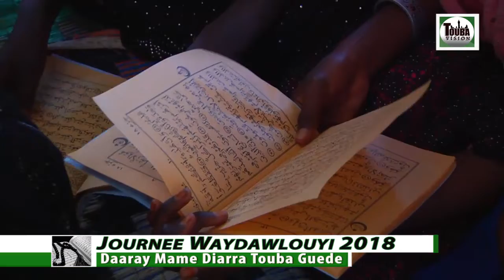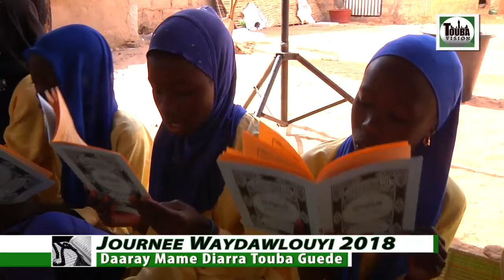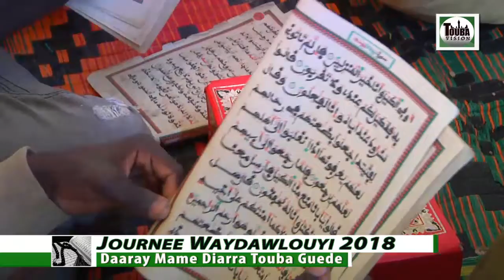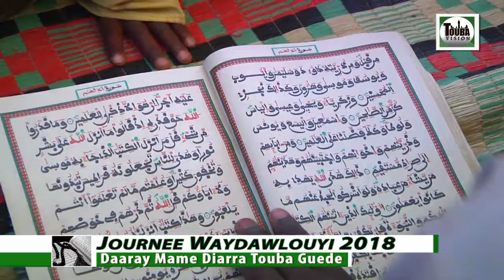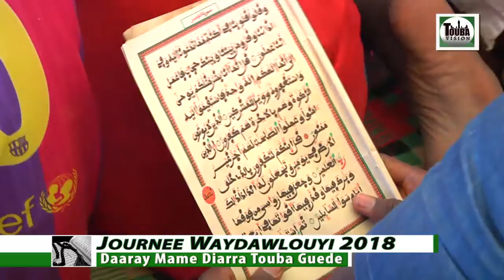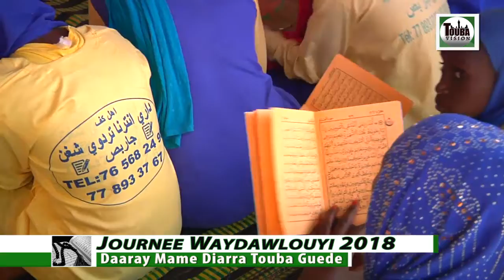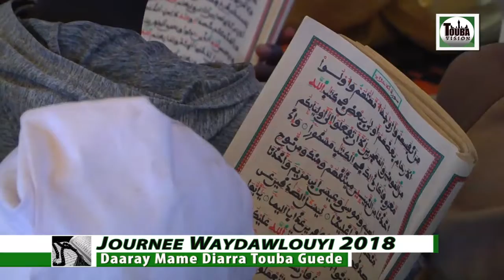P/5 Journee Waydawlouyi 2018 Daaray Mame Diarra Touba Guede